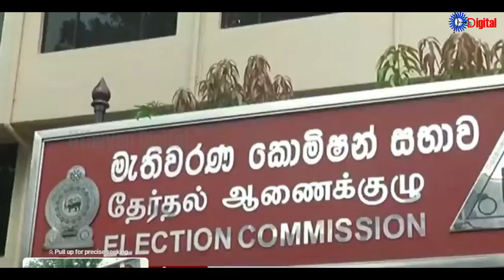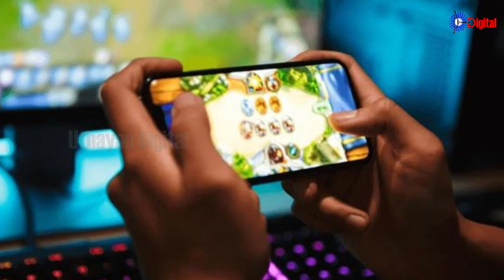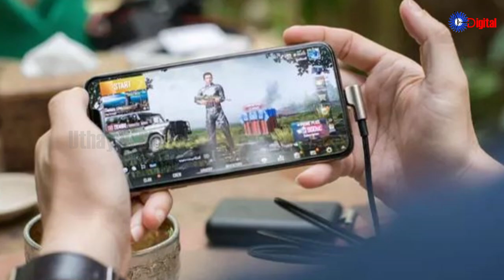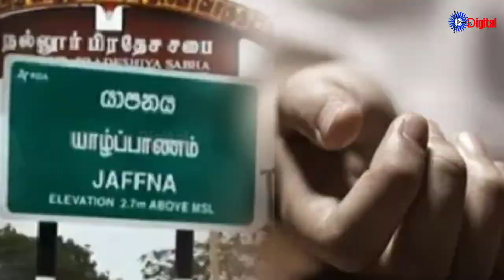Uthayan: Lunch Time Tamil News | 04-10-2024